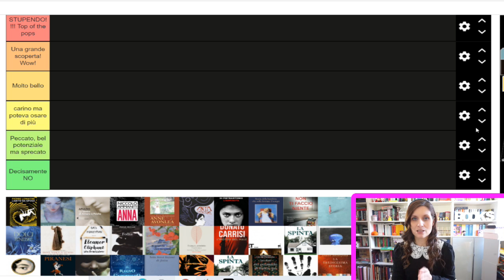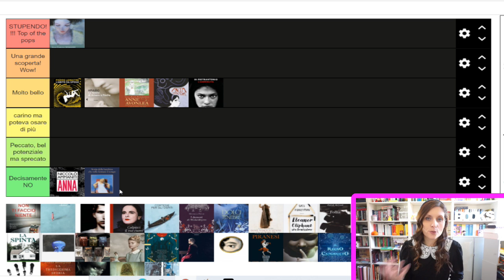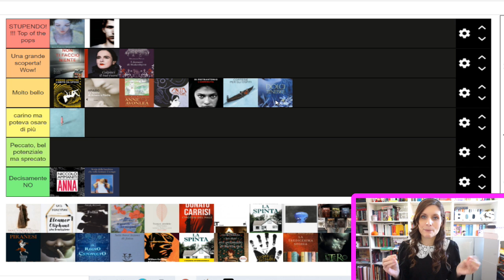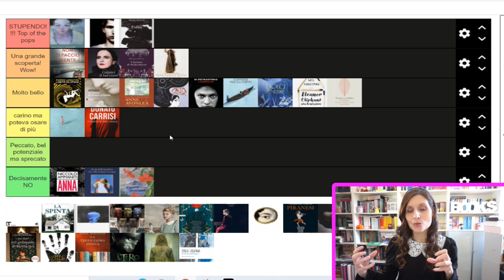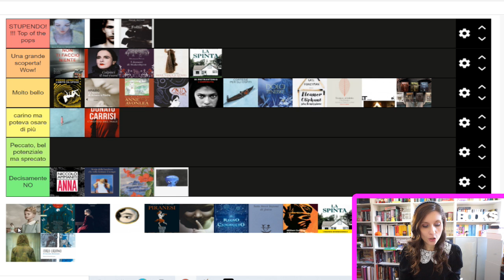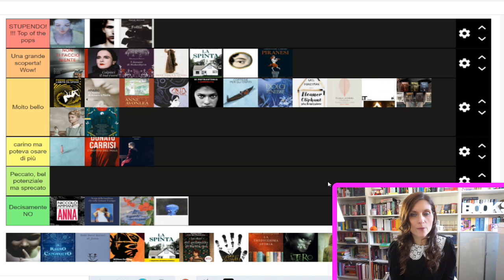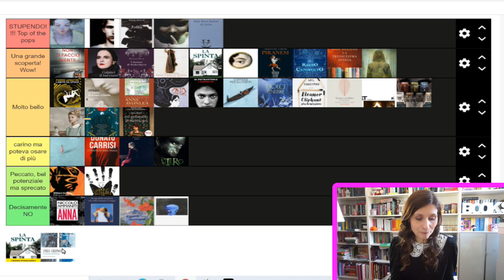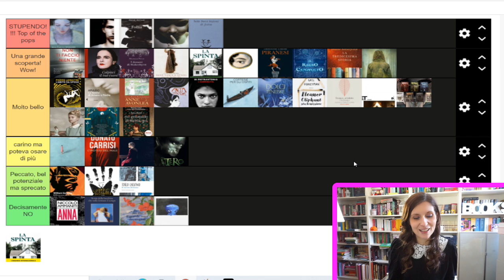TIERLIST votiamo insieme i libri del 2021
Anche quest'anno ho voluto ripercorrere con voi le letture che hanno caratterizzato l'anno passato.
Come sempre aspetto i vostri giudizi nei commenti.

💗 LA MIA PAGINA AMAZON